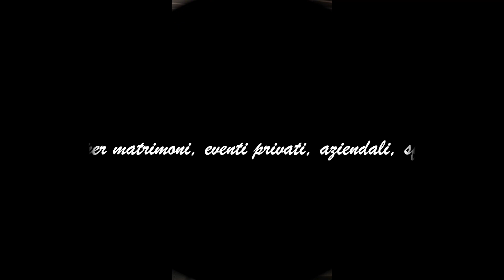DJ PER MATRIMONIO - Tenuta Acquaviva - Taglio Torta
La nostra proposta include:

Selezione dei brani per i momenti importanti:
Postazione Dj con cassa Bluetooth a batteria per sottofondo aperitivo e sottofondo pranzo/cena
Postazione Dj completa per il ballo con casse a colonna Bluetooth Yamaha Stagepas 1k
Servizio Karaoke
Microfoni wireless